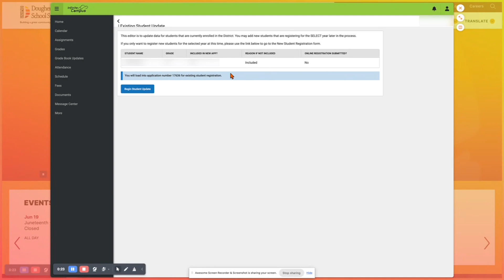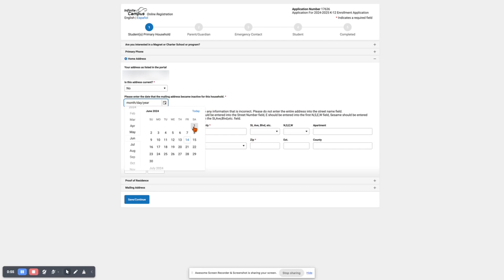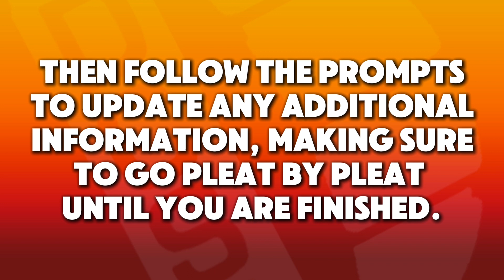How to Update your Address in the Parent Portal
This video will show you how to update your address in the Infinite Campus Parent Portal.